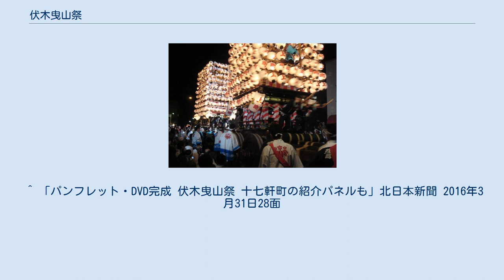伏木曳山祭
伏木曳山祭（ふしきひきやままつり）は、富山県高岡市伏木地区にて毎年5月15日に行われる、江戸時代後期より続く、海岸鎮護・海上安全の神である伏木神社の春季例大祭。
7基の山車が出て、夜にはこの祭り最大の見どころである「かっちゃ」または「かっちゃい」（かち合いが変化したもの）といわれる、山車同士のぶつけ合いが行われる勇壮な日本三大喧嘩祭りのひとつとされ、「伏木のけんか山」の別名で親しまれており、毎年約9万人の観客でにぎわう。
なお前日の5月14日には、夕刻すぎより前夜祭として「宵山ライトアップ」が行われる。
 天平の時代には越中の国府がおかれ、万葉集の編纂者でもある大伴家持が国主として赴任した伏木は、大伴家持が数多く唄を詠んだ越中万葉の里として、また江戸時代には北前船で繁栄した港町として、そして現在は国際拠点港湾、特定港に指定されている港町である。
かつて海岸沿いに神明社が置かれていたが波の浸食によってさらわれたため、現在の場所に1813年（文化10年）伏木神社として遷座された際に、神幸供奉のため曳山が創建されたといわれる。
1916年（大正6年）までは9月25日に行なわれていた。
 14日の前夜祭は1998年（平成10年）より行なわれているもので、19時より山倉前にすべての花山車が並ぶ「宵山ライトアップ」が行われ、お囃子なども聞くことができる。
なお、2016年（平成28年）は十七軒町曳山の完成を記念し、かっちゃの会場でもある本町広場で行われた。
 15日の例大祭には港町である伏木の市街地を、露払いとして地元の児童園児達の母衣（ほろ）武者行列を先導に、神輿、花傘、太鼓などの御幸行列が巡行し、7基の花山車が各町揃いの法被姿の若衆によって「ア、イヤサー! イヤサー!」（万歳を意味する「弥栄」いやさかに由来）と威勢のいい掛け声のもと勇壮に曳き回される。
昼の巡行が終了すると各曳山は山倉前に集まり、花笠や彫物などを外し、神座（御神体）を下ろし提灯山に衣替えし、18時40分頃より夜空をほのかに染めながら曳回され、2ヶ所で山車同士の激しいぶつけ合い「かっちゃ」が行われる。
現在は一般的にけんか山と言われるが、以前は「勇みだし」、「勇み曳山」とも言われ、1974年（昭和49年）までポスターに使われている。
 なお、伏木曳山祭（けんか山）は1985年（昭和60年）7月8日、高岡市の無形民俗文化財に指定されている。
 2020年（令和2年）4月3日、新型コロナウイルス感染症の拡大を受け、関係諸団体はこの年の曳山の巡行などの中止を決定。
翌2021年（令和3年）は、曳山巡行は巡行路を短縮し行い、かっちゃは長い歴史の中で初めて無観客で行う予定であったが、その後中止決定がなされ、日中の短縮巡行のみとなる。
 2022年の祭礼より、毎年5月の第3土曜日の開催とすることが発表された。
神輿、曳山の曳き手の確保や、祭礼後の片付け等が翌日明け方までかかることから、平日開催は今後難しいと判断したものである。
なお高岡市教育委員会の承認が必要となる。
 子供達が武者のいで立ちで神輿の露払いを行うもので、曳山と同じく約200年の歴史がある。
この行列は昭和40年代初頭に一旦姿を消したが地元有志の協力により1981年（昭和56年）に復活した。
現在は1999年（平成11年）に発足した「伏木母衣武者保存会」により行われている。
近年は伏木小学校の2～6年生の児童、現在は伏木小学校のほか地元近隣の小学校、幼稚園、保育所の児童園児達12人により、よろいを着て母衣を担ぐ「大将」や弓と矢を持った「矢担ぎ（矢持ち）」、「やっこ」に扮して行進を行っている。
 明治時代に7基になる予定であった山車は、1880年（明治13年）の大火で、1864年（元治元年）創建の十七軒町（じゅうしちけんまち）の山車・御神体が、高欄の一部を除き焼失した後に、湊町（みなとまち）の山車が1892年（明治25年）に創建されたため7基揃わず6基であったが、2002年（平成14年）より十七軒町の山車再建に着手し、順次御神体、前立人形、鉾留を復元、2015年（平成27年）4月29日には135年振りに再建され、長きに渡り念願だった7基が揃った。
 一番古い山車は中町のもので、1820年（文政3年）9月の創設であるが、それを遡ること39年前の1781年（天明元年）に、上町（かんまち）と本町（ほんまち...